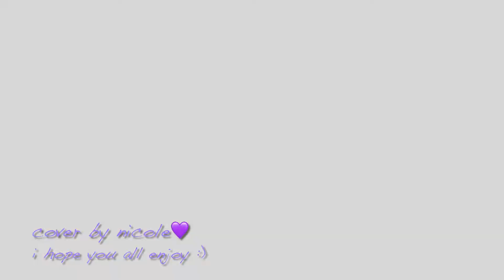BLACKPINK - Hard to Love (Guitar Cover)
here's my guitar cover of 'hard to love' by blackpink :) ♡ i hope you all enjoy it :) ♡ thank you so much for your love and support :) ♡